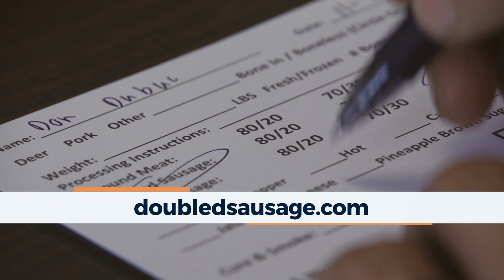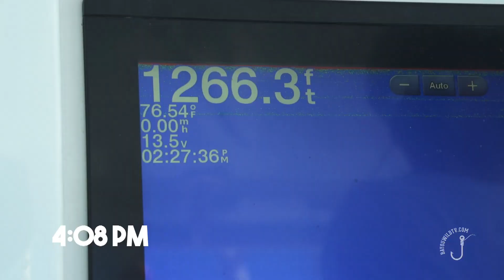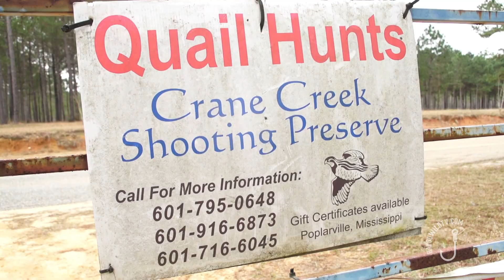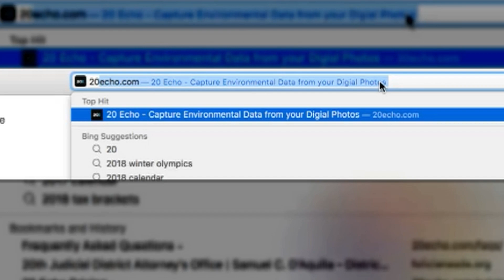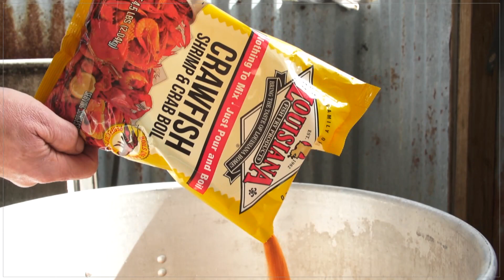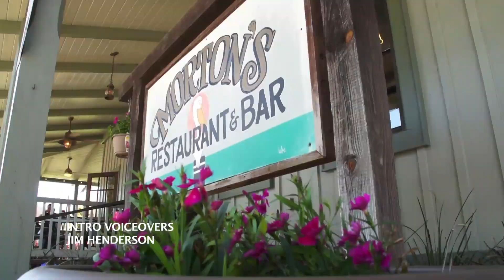Bayou Wild [ep 43] 2018 Year in Review: Martha's Choice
A look back at some of Martha's favorite moments from 2018